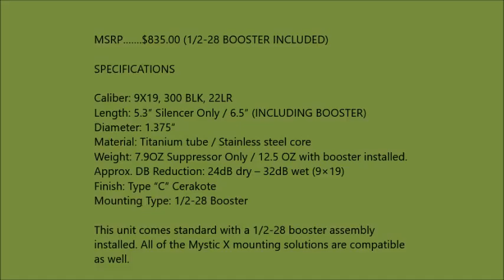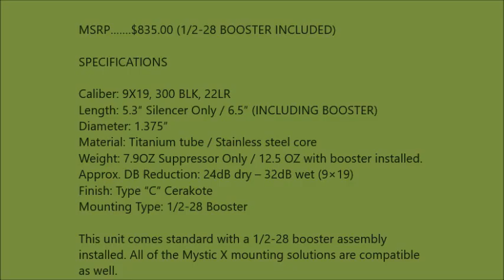Liberty Suppressors Centurion 1st Look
A quick look at the Liberty Centurion compared to the Cosmic and Mystic X.

Amazing performance from a very small can in 9mm.